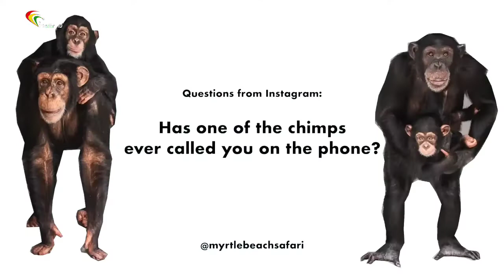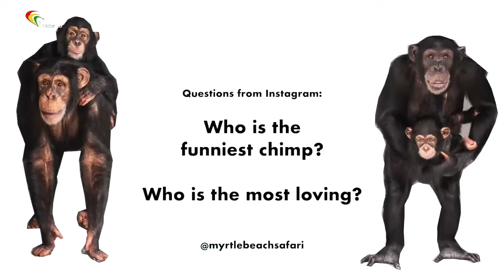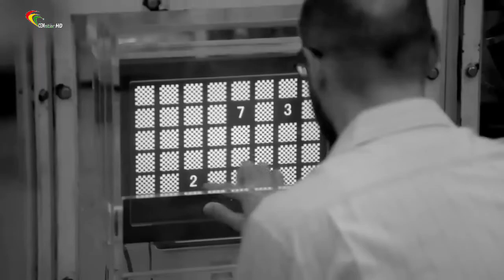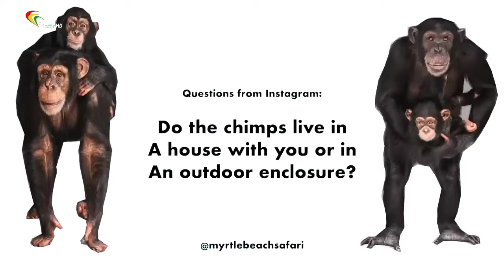Top chimpanzee 259 Cem tv 2-6-2022